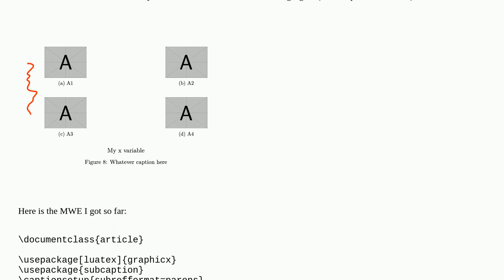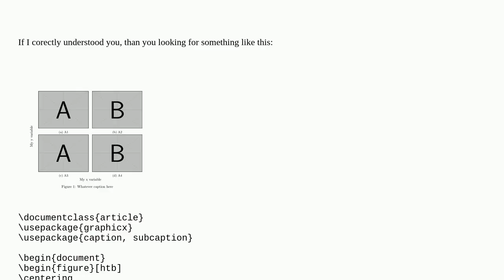Tex: Add vertical text to the left of a figure with subcaption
Add vertical text to the left of a figure with subcaption

A special thanks goes out to the community

  subfig subcaption